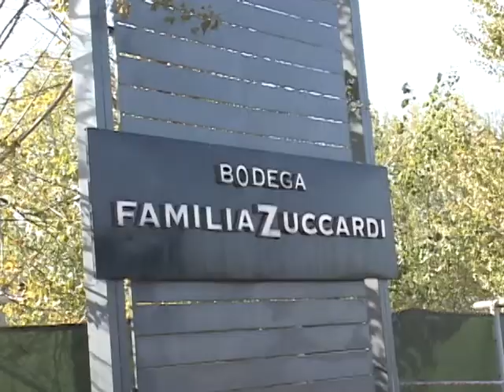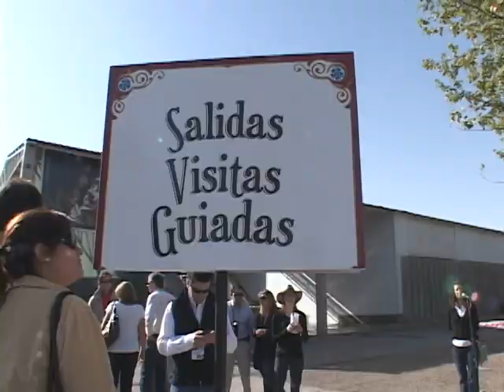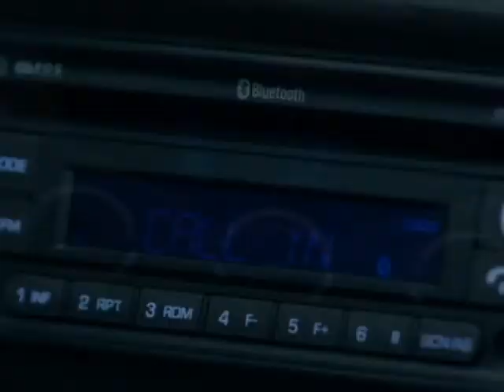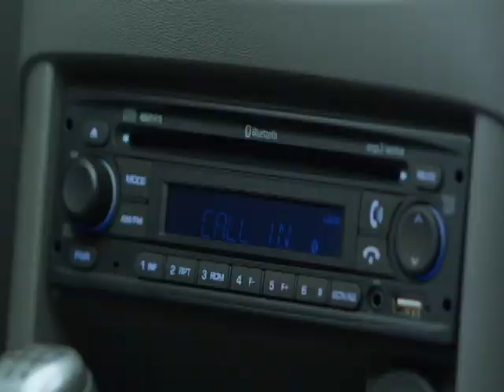Chevrolet Agile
Veja a chegada do Agile ao Brasil. Nos fomos a Argentina conhecer o modelo.